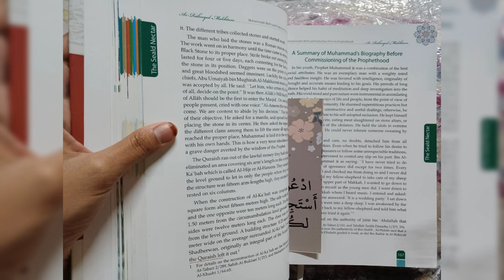The Sealed Nectar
One of the best book to know the history of our prophet Muhammad,  Please try to know about our Prophet once in your life atleast 😊
Let me know which book i need to suggest for you guys ?